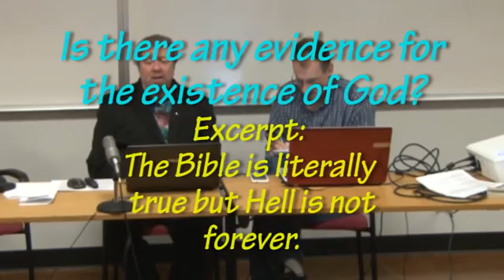How to Cherry Pick on the Bible?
At first the Preacher tells the Kid that Bible is literally but a moment later he Cherry picks to validate his claim. How convenient!!